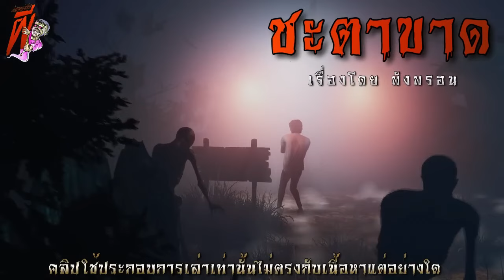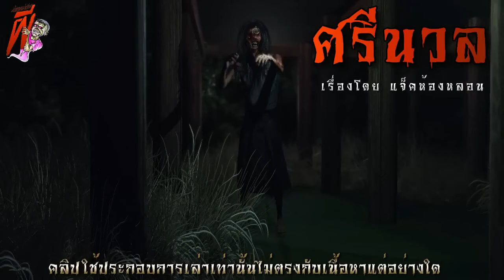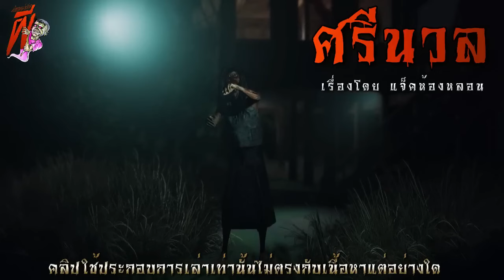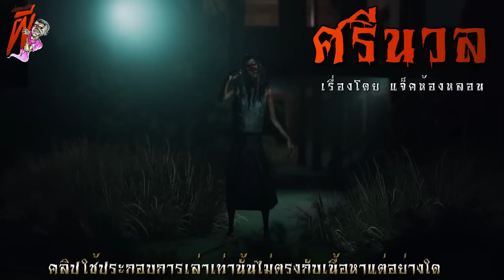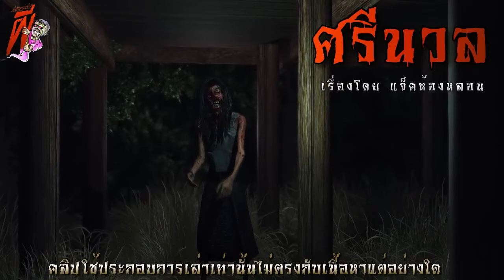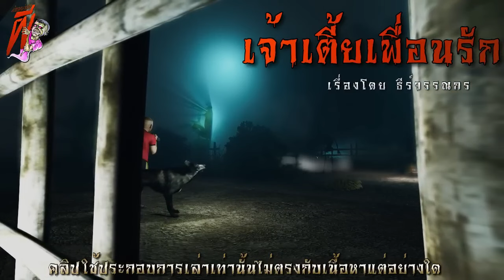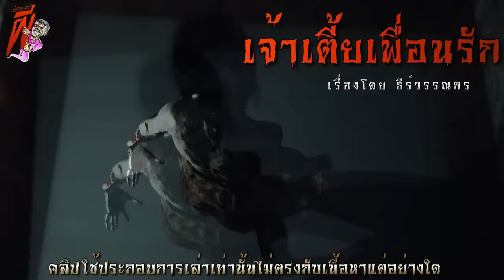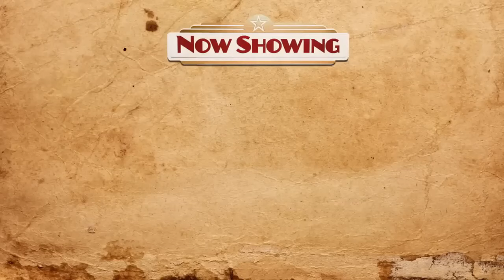ยำสยอง สองชั่วโมง (ชุดที่ 25) | ล้อมวง เล่าเรื่องผี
ชุดนี้จะเป็นผลงานเรื่องสั้นสุดหลอนที่รวมมาให้ฟังยาวๆ 2 ชั่วโมง